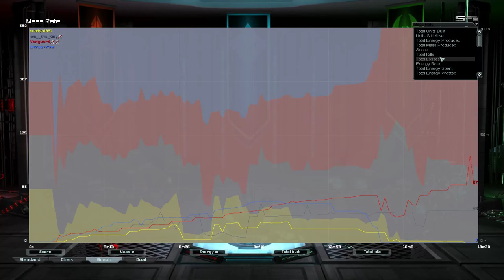Vanguard Bought Jesuscoin | Supreme Commander Forged Alliance Forever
Aaaaaand I forgot to record myself again :D